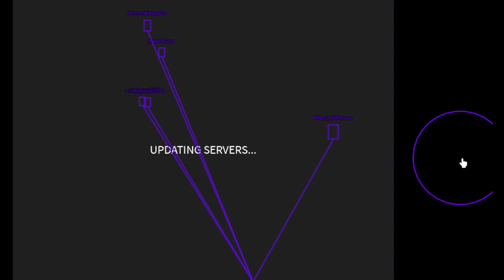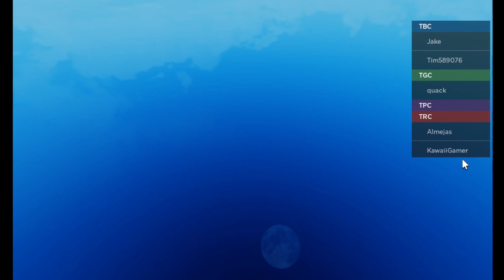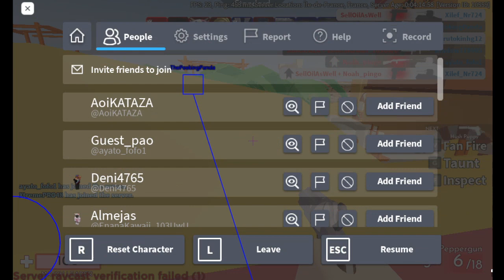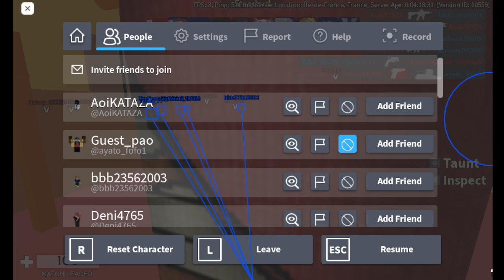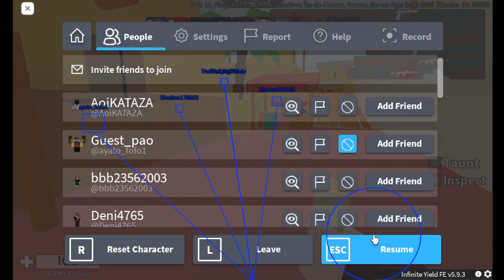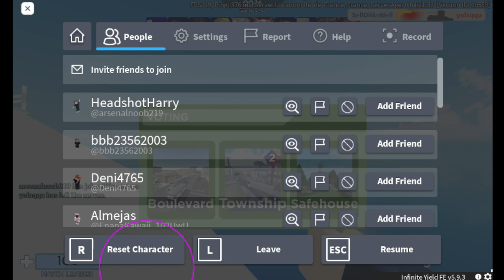Dumb Kid Plays Arsenal